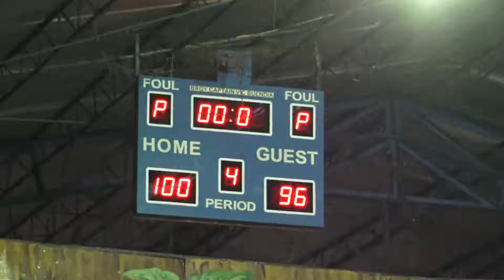Imperium vs Club Holic 4th Quarter ICRBL 2019